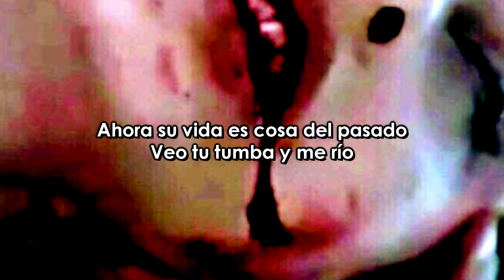Ghoully - Dismantled (Subtitulado)